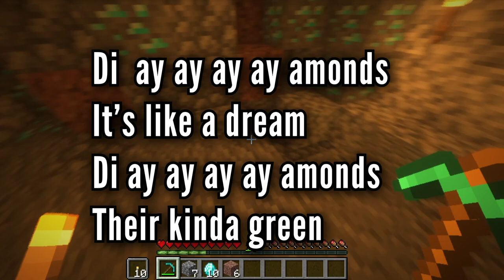It's Raining Diamonds with Lyrics and Music - A Minecraft Parody of It's Raining Tacos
You asked for it.  Here is It It's Raining Diamonds - A Minecraft Parody of It's Raining Tacos with Music and Lyrics.

I have a hard time finding diamonds.   When I find them, my viewers get this song.  Let me tell you they are thrilled to hear this Minecraft Song about Diamonds.  Now you get to enjoy It's Raining Tacos, but for Minecraft.

If you liked the video, please remember to smash that ravishing like button!